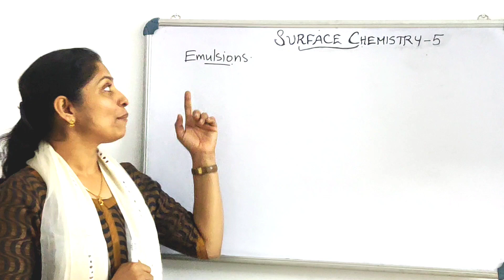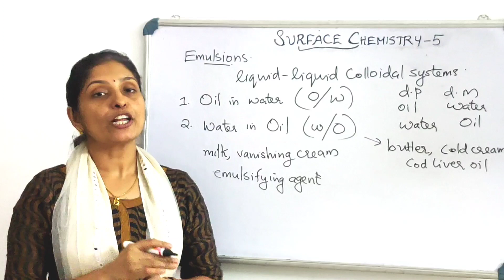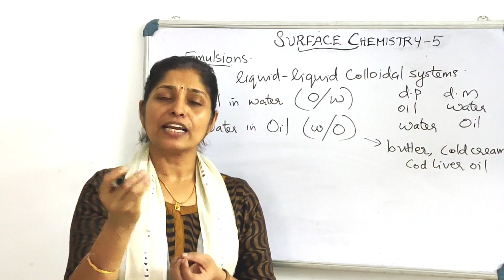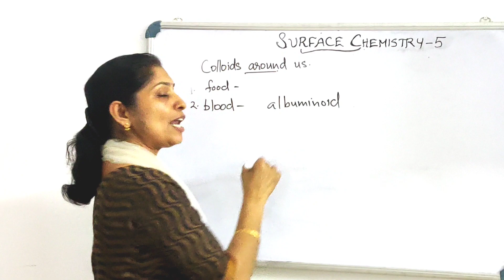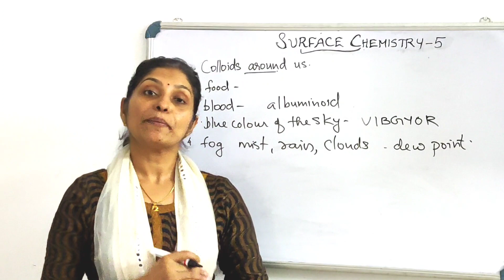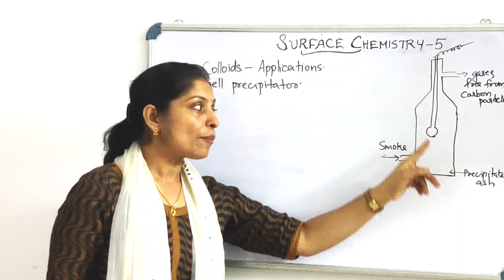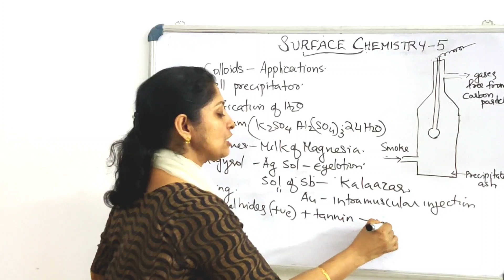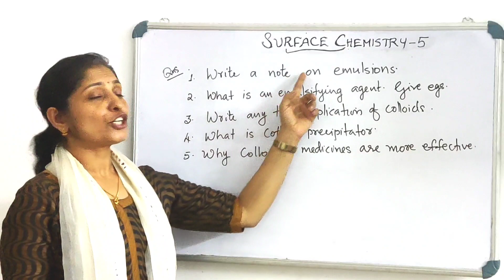XII CHEMISTRY: CHAPTER 5: SURFACE CHEMISTRY PART 11: EMULSIONS: APPLICATIONS OF COLLOIDS ( MALAYALAM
# emulsions#colloids around us#applications of colloids